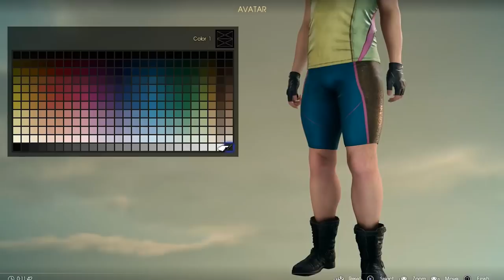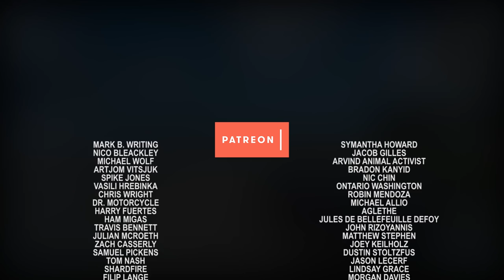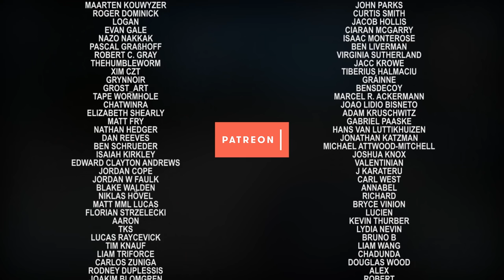Reexamining Final Fantasy XV - Better for its Imperfections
Royal Edition code provided by publisher. Potential spoilers.

I take a look at the Royal Edition of Final Fantasy XV, examining why many of the changes made potentially detract from what made the launch version, with all it's imperfections, so special for me.

Production work by Nico Bleackley